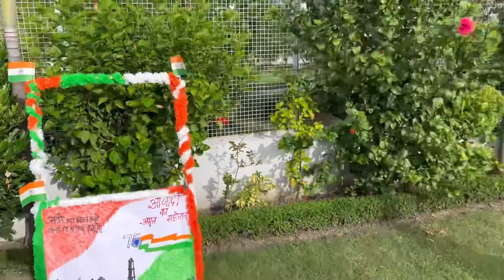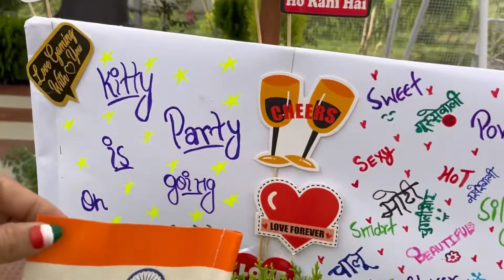75thमहिलाओं की आज़ादी का अमृत महोत्सव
15 अगस्त मैं धूम मचाया दोस्तो क़े साथ Dress competition ,food competition ,make up competition#trending